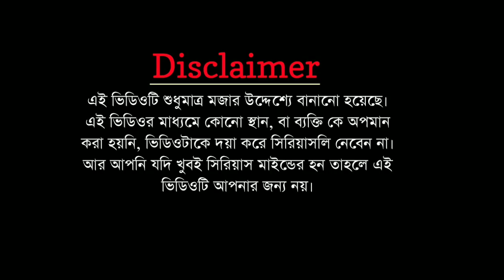Prank Call To Payel Saha | Interview Of Vigo Mamoni Payel || The Dirty Guy